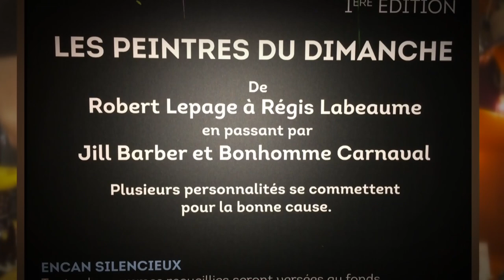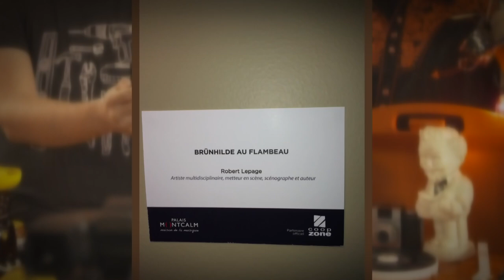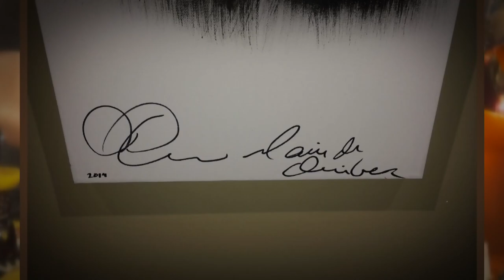PaparaGilles : La chronique casse-cou de Fabien Cloutier III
N&#39;écoutant que son courage, le chroniqueur casse-cou est allé visiter l&#39;exposition «Les Peintres du dimanche» au Palais Montcalm, à Québec.